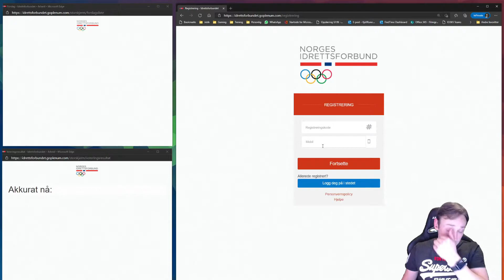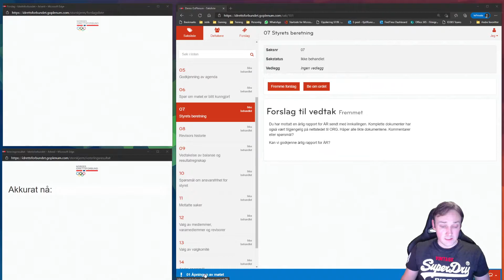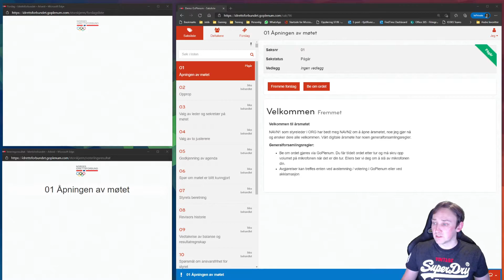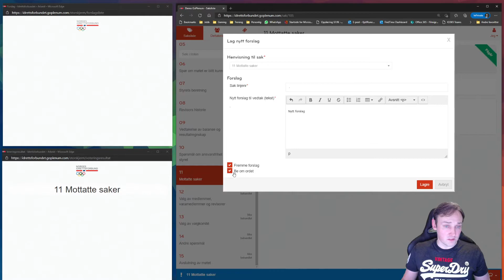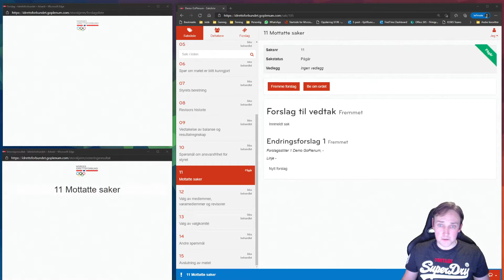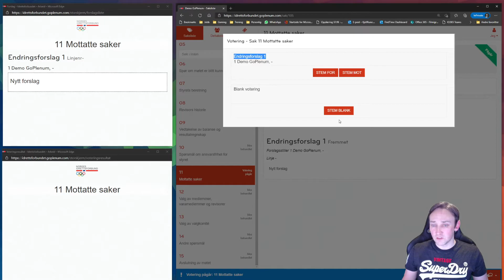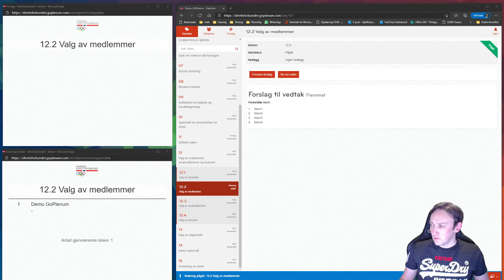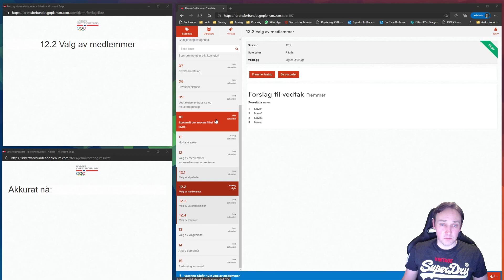GoPlenum - quick guide for delegater før Kretstinget 2021 (17min)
Innføring i møtesystemet GoPlenum, som benyttes i forbindelse med Kretstinget 2021 i NFF Buskerud. GoPlenum benyttes kun av delegater som skal ha ordet eller avgi stemme. Alle andre observatører følger forhandlingene på Live Stream på fotball.no/buskerud.